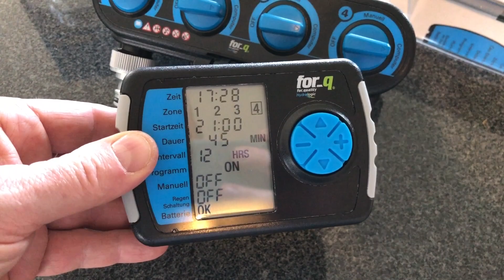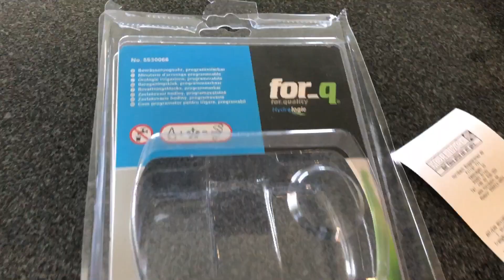Hornbach bevattningsdator for_q Hydrologic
Hornbachs eget bevattningssysten för gräsmatta  Med två eller fyra slanganslutningar med separata magnetventiler. Perfekt när man lagt ny gräsmatta och måste vattna regelbundet.